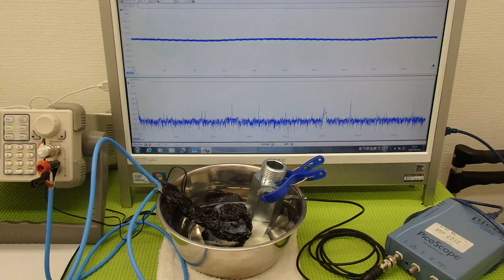超音波の発振制御システム ultrasonic-labo